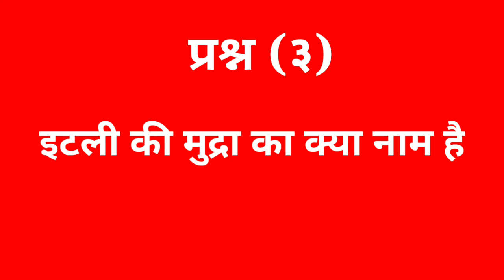अर्थशास्त्र के पांच महत्वपूर्ण प्रश्न 5 question subject economics arthshastra ke mahatvpurn prashn